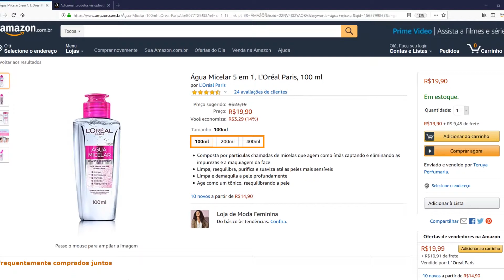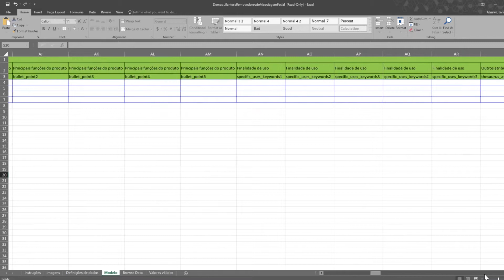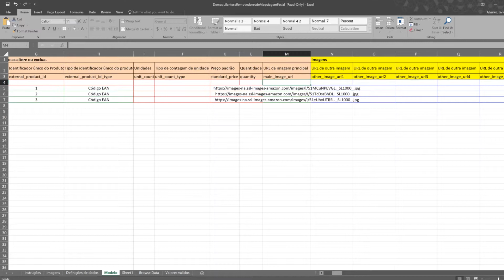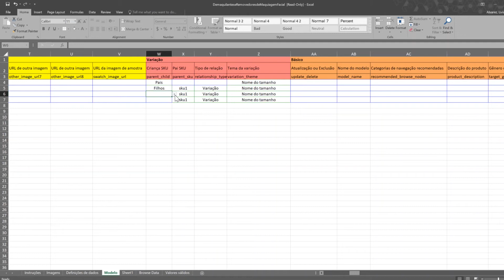Amazon Seller University: Como fazer variações em massa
Aprenda neste vídeo como fazer variações de produto através do da planilha de upload em massa do Seller Central.